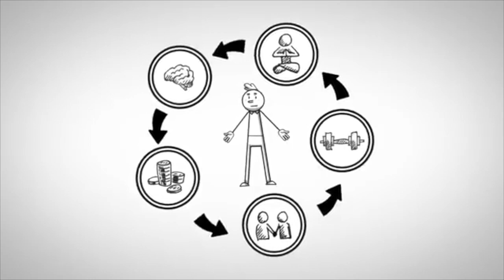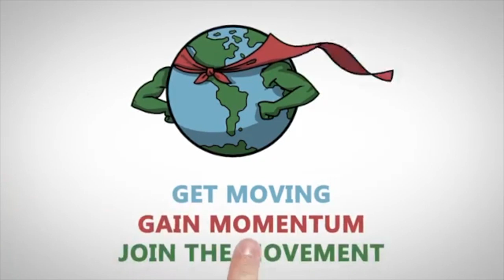Seth Maxwell Thirst Project Solving the World's Water Crisis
83. In this episode of the 5 Core Life, host Will Moore sits down with Seth Maxwell, Founder & CEO of The Thirst Project on a mission to solve the world's water crises.  Seth Maxwell (@sethmaxwell1) discusses how he’s leading the charge of getting the youth of America to form the habit of helping others to make their own lives happier, the purpose behind the Thirst Project, and how you can get involved.

Are you ready to fire on all cylinders? If so, let's go!

MORE ABOUT SETH MAXWELL:

Seth's life is busy and full- just the way he likes it! Like most 30-somethings, Seth wears many hats: Son, Friend, Entrepreneur, Activist, Producer, Actor and Speaker. Seth is the Founder & CEO of The Thirst Project, a creative and diverse non-profit organization located in the heart of Los Angeles. The Thirst Project has made a bold commitment to ending the clean water crisis.

Seth is a storyteller at heart, and has spoken internationally at over 300 schools, countless churches, and numerous conferences, including the TEDx Hollywood Youth Conference, the Nexus Global Youth Summit, the Masters of Science in Communication Commencement Ceremony for Northwestern University, Envision's Global Youth Leadership Conference in Washington D.C., and meetings with Obama Administration Officials at the White House to discuss how to activate Millennials for social justice and social change. Seth serves the United States Department of State as a member of their U.S. Speaker Program for International Programs representing the United States as a leader in his fields at events and conferences abroad. Seth challenges people to fulfill their true purpose in life & become an engaged and socially-conscious human being. He also is passionate about providing relief for those impacted by the clean water crisis, HIV/AIDS pandemic, feeding the hungry and providing support for the millions of orphans and widows in our world today.

MORE ABOUT 5 CORE LIFE & WILL MOORE:

My #1 mission in life is to help you become the best version of YOURself so you can, in turn, pay it forward to make the world the best version of ITself.

JOIN MY FACEBOOK GROUP: 5 Core Life: Become an Entrepreneur in the Five Crucial Areas of Your Life ⬇️